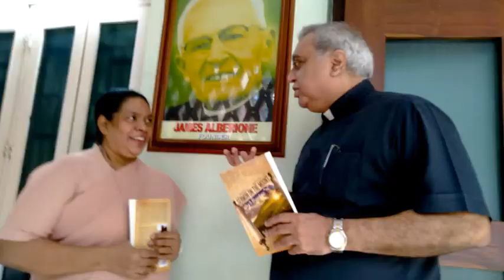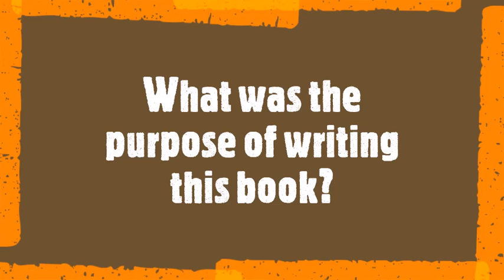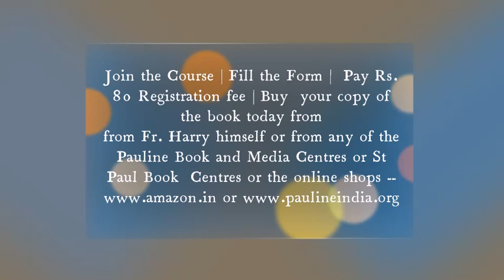Fr Harry A. Vaz | Course on The Essential Teachings of Jesus Christ from Mt 5: 1 -- 7:29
Are you interested in refreshing your understanding of the Gospel according to St Matthew, especially of the Sermon on the Mount? Then join up for the upcoming course by Fr Harry A. Vaz. Click here for details , after watching the video.  And fill the form if you are interested in registration.  So spread the word, that its time to get to know the WORD!